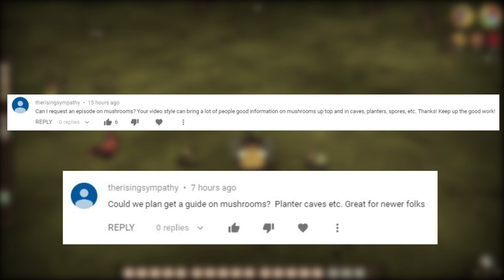Don't Starve Together Guide: "All" Things Mushrooms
Shroom it up baby!

To Those Who Make It Possible:

Darktail11 II